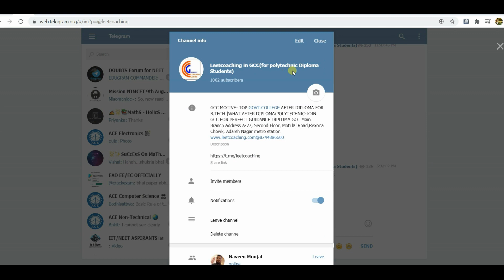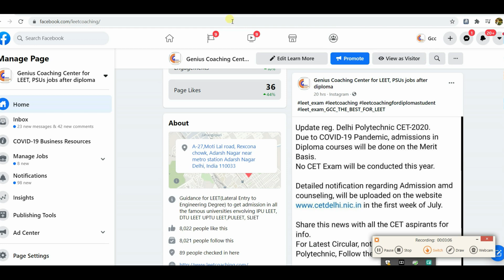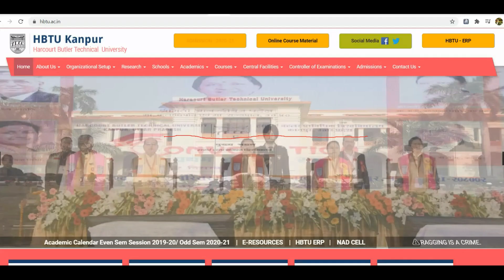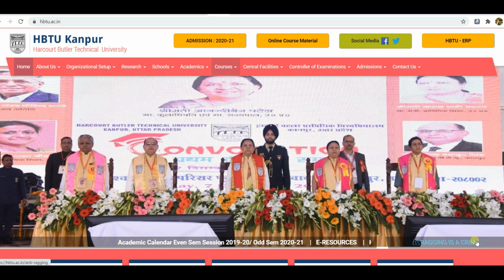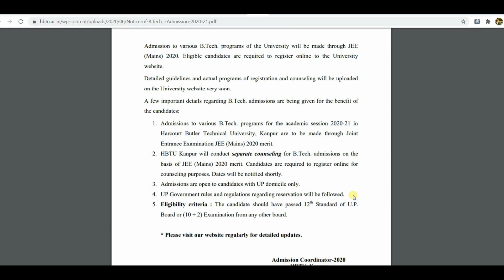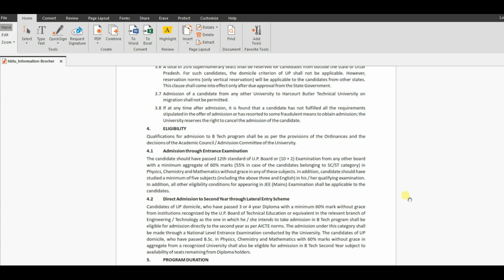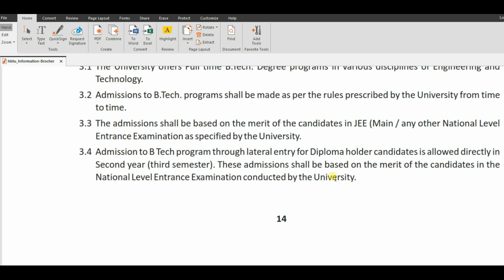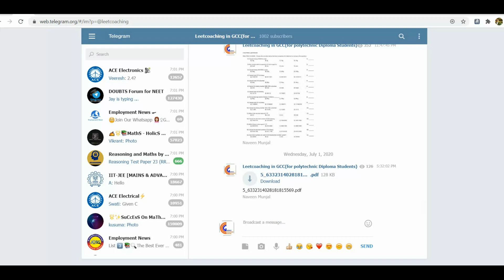HBTU(HBTI)ADMISSION 2020 DIRECT SECOND YEAR LATERAL ENTRY HOGA YA NHI?UP STATE DIPLOMA WALO KE LIYE!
HBTU ( HBTI)ADMISSION LEET FROM OUT 2020 FOR ALL DIPLOMA STUDENT? COMPLETE INFORMATION DETAILS N TOP.GOVT COLLEGE FOR BTECH INDIA AFTER DIPLOMA
 Q1= KYA HPTU ME LATERAL ENTRY SE BTECH HOTI H ??
Q2= KYA UP KE STUDENTS HPTU LEET KO FILL KAR SAKTE H ?
Q3= HBTU LEET KA APPPLICATION KAISE FILL KARNA H OR FORM KAB AAYEGYE ?
Q4= UB ME SABSE BEST COLLEGE KON H BTECH KE LIYE ?
Q5 HBTU HI HBTI H ?

TENTATIVE IN JUNE  COMPLETE INFORMATION ABOUT  FOR DIPLOMA HOLDERS ADMISSION 2020 SESSION LE TO BTECH, BEST COLLEGES FOR DIPLOMA HOLDERS FOR ADMISSION BEST GOVT. COLLEGES FOR BTECH AFTER DIPLOMA. LAST CHANCE FOR GOVT COLLEGE FOR DIPLOMA STUDENTS FOR MORE CALL US @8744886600
1.GCC ONLINE TEST SERIES DETAILS OR SCHEDULE FOR MOCK TEST PAPER

for more videos watch listed below by mujal sir..
1.  Audio 1= Ques1 Can I Get Admission in NIT or IIT for B.Tech After Completing Diploma in Engineering I By Munjal Sir
2. Audio2 =Ques2 Diploma  के बाद Btech क्यों जरूरी होता है?? Why not Job? but Btech done Only from Top.Govt Institute
3. Audio3 = Ques 3 LEET EXAM के बाद डिप्लोमा वाली BRANCH बदल सकते हैं क्याऔर सबसे अच्छी BRANCH कौन सी हैं BTECH के लिए?
4. Audio4 = Ques 4  डिप्लोमा के बाद लीट एग्जाम से हम कौन कौन से टॉप सरकारी कॉलेज में एडमिशन ले सकते है ??पूरे भारत देश के हर स्टेट के टॉप सरकारी इंजीनियरिंग कॉलेज बतो जो लीट एग्जाम के बाद डायरेक्ट 2nd Year में एडमिशन?BY MUNJAL SIR
5. Audio5 = Ques 5   डिप्लोमा /बीटेक के एग्जाम कब होगे? लीट बीटेक के लिए एग्जाम कब होगे ? अगला Year/Sem. कब start hoga? Complete Details by Munjal sir
6. Audio6 = Ques 6 HBTU ( HBTI)ADMISSION LEET FROM OUT 2020? COMPLETE INFORMATION DETAILS N TOP.GOVT COLLEGE FOR BTECH  BY MUNJAL SIR
7. Audio7 = Ques 7 Btech admission(LEET) after diploma ki Tyari kaise kare last ke 30 din me /lockdown me by Munjal Sir